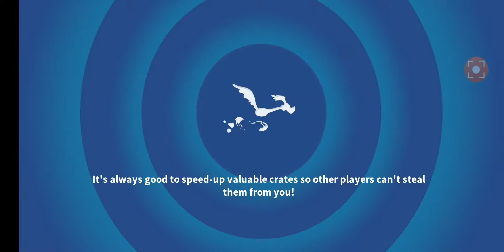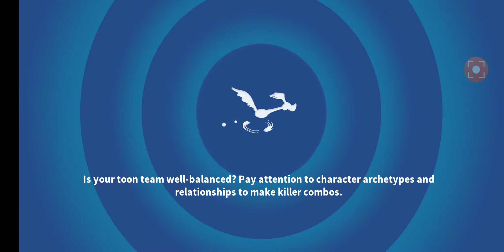#111 - The Grand Joust - Part 3 - Looney Tunes World of Mayhem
It costs you nothing and it will help me. Leave the stick up as you can.